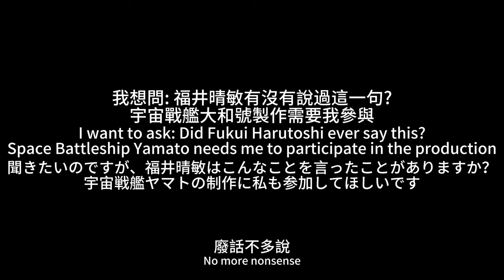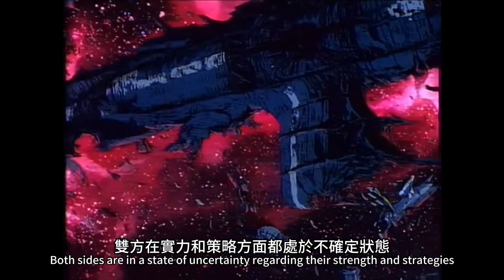宇宙戰艦大和號2520之銀河百年戰爭; Space Battleship Yamato 2520 of Galaxy hundred years' war